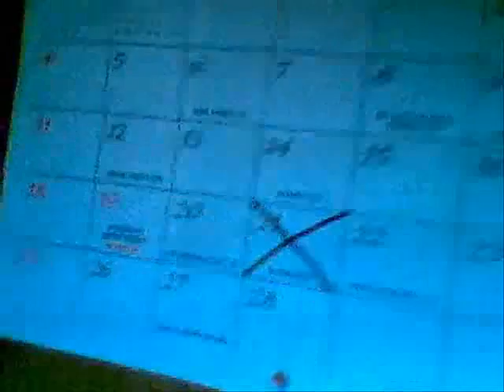Day 1: Tired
I'm feeling really tired today.
-Jason